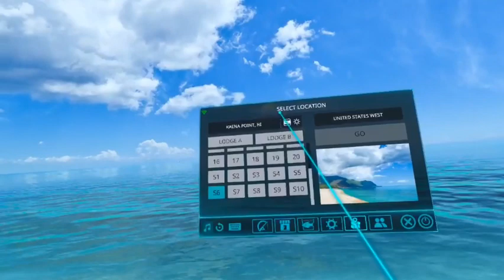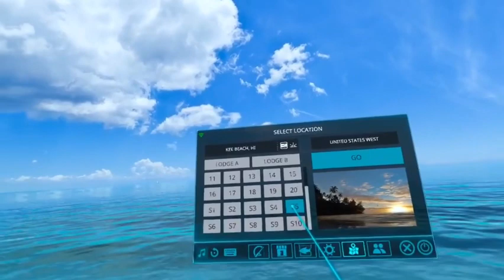Convict Surgeonfish, Community Fishing Event, Real VR Fishing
How and where I caught the Convict Surgeonfish, the current fish in the Community Fishing Event in Real VR Fishing. I haven’t caught it at all these locations, but this is where it shows up on the list.

If you want to have an absolute blast and catch some crazy fish, go to Japan, Location 6, Yuragawa Bridge! I have a video on it, if you want to see what I’m talking about. Good luck!

US West 18
US West S6
South Korea 20
Japan Location 6.

(EDITED the name of the fish. It was originally shown in the game as a Convict Sergeant Fish.)

TIME STAMPS

0:00 Catching the EPIC Convict Sergeant Fish
0:46 Locations